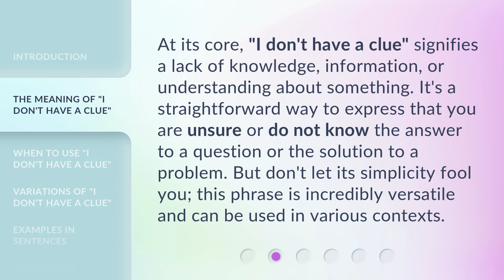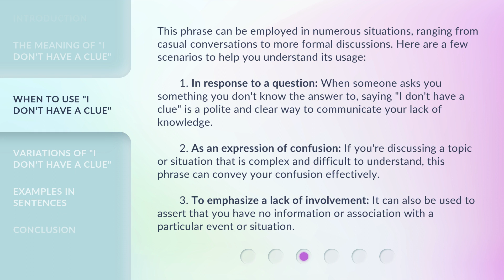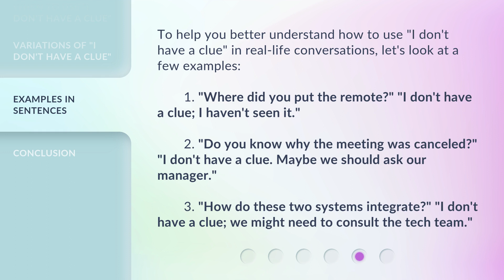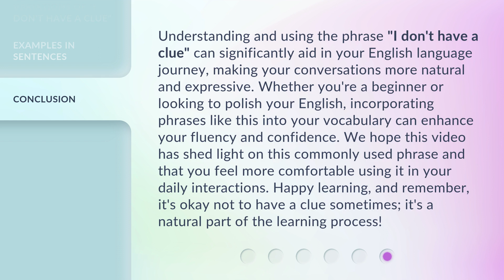Unraveling the Mystery: "I Don't Have a Clue"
Unraveling the Mystery: 'I Don't Have a Clue' • Join us as we dive deep into the unknown and uncover the truth behind the enigmatic phrase 'I Don't Have a Clue'. Prepare to be amazed!

00:00 • Introduction - Unraveling the Mystery: "I Don't Have a Clue"
00:38 • The Meaning of "I Don't Have a Clue"
01:04 • When to Use "I Don't Have a Clue"
01:54 • Variations of "I Don't Have a Clue"
02:26 • Examples in Sentences